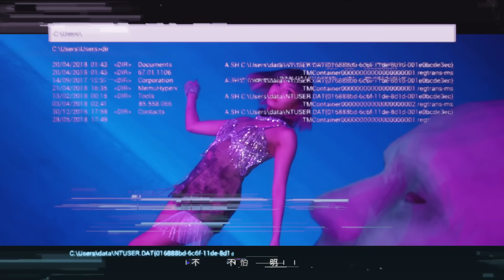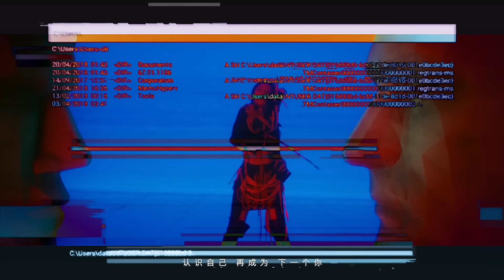THE9 -《SphinX》MV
THE9 First MV 《SphinX》is out!